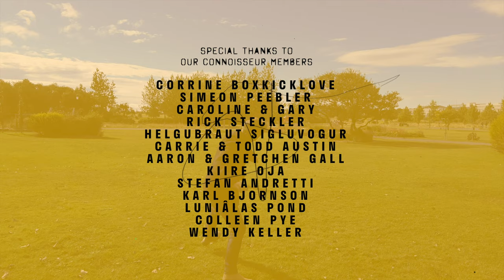RVK Newscast 210: Tragic Shooting In The North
On a beautiful August Thursday, Reykjavík Grapevine editor-in-chief Valur Grettisson is back with his trusty sidekick Pollý with all of the latest Icelandic news. Read on for more information and links!

A woman has been killed, and her husband seriously injured, in a shooting in Blönduós in the north of Iceland. The shooter was also found dead on the scene. Two people were initially suspected of causing his death, but only one remains in custody.

Ingibjörg Sólrún Gísladóttir has been appointed as one of three directors of a UN committee which will investigate the bombing of a prison in the Donetsk region of Ukraine in July. Ingibjörg previously served as Minister for Foreign Affairs and is a member of the Social Democratic Alliance.

1.7 million tourists are expected to visit Iceland in 2022 according to newly published data of the Central Bank of Iceland. This is a significant uptick from previous figures released in May, which estimated that 1.4 tourists would travel to Iceland this year.

To celebrate reaching 200 RVK Newscast episodes on Youtube, as well as the new eruption at Meradalir, we’re having a volcano themed giveaway!
And if you order any of our themed boxes before 25th, we’re adding a complimentary piece of lava from the new eruption to every order!